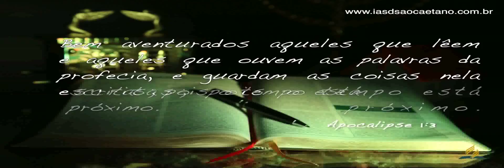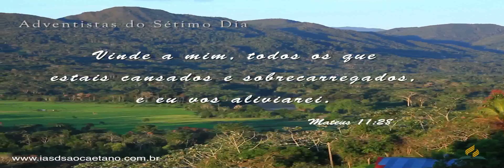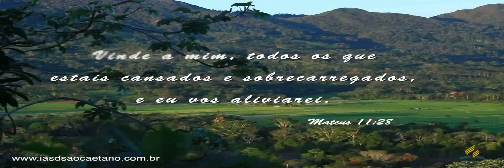CRISTO, O NORTE EM NOSSA VIDA - JOÃO CLÁUDIO CHAGURI - CH 23